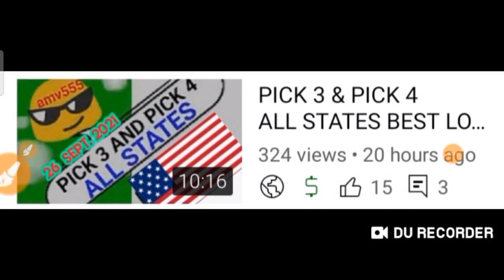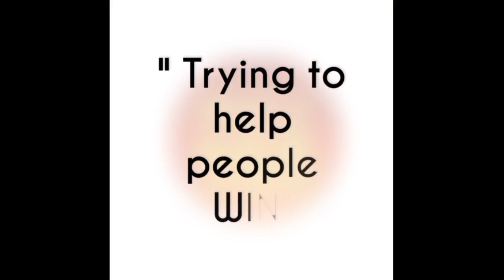CONGRATS ! 3 STATE'S for Winning pick 3 / Daily 3 ( CA-IN-IA ) ON SPOT ! 26 Sept. 2021 Draw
CONGRATULATIONS TO 3 STATE'S for WINNING:

Pick 3
Daily 3

CA 510 COMBO 🎯
IN  148 COMBO 🎯
IA  148 COMBO 🎯
On Spot hits!

26 Sept. 2021 Draw

 If you're new to this in channel it's your chance to try my PREDICTION s.
BET WISELY
Happy WINNING
Good luck